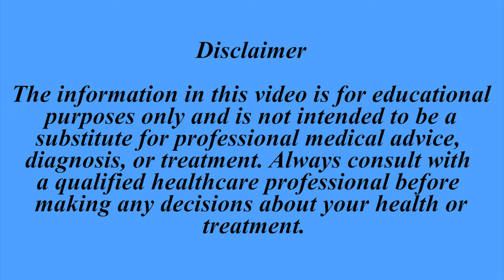Can Orthopedic Surgeons Perform Spine Surgeries? NMC Specifies Eligibility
The Ethics and Medical Registration Board (EMRB) of the National Medical Commission (NMC) has confirmed that both orthopedic surgeons and neurosurgeons are qualified to perform spine surgeries. This decision follows a meeting held by the Post Graduate Medical Education Board (PGMEB) of NMC on November 24, 2023, where the competencies of different specialists in performing spine surgeries were discussed